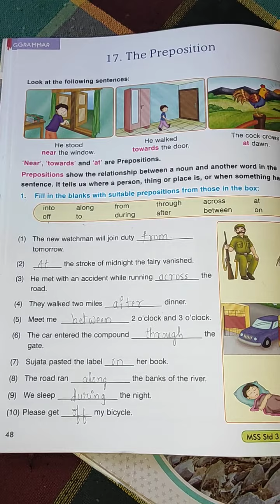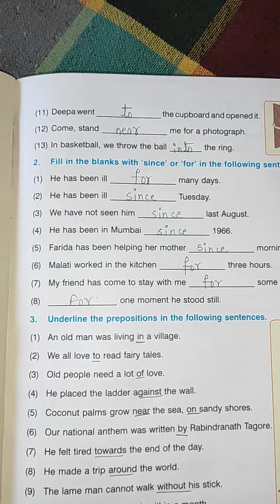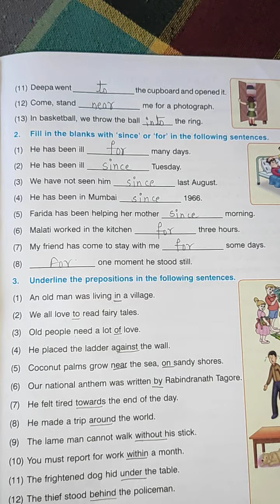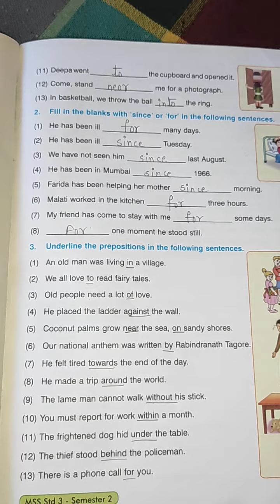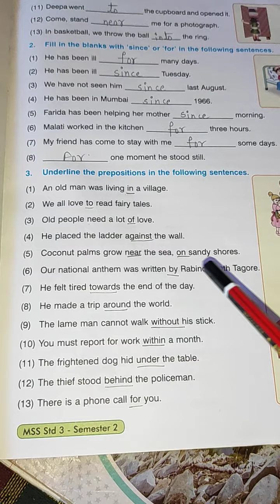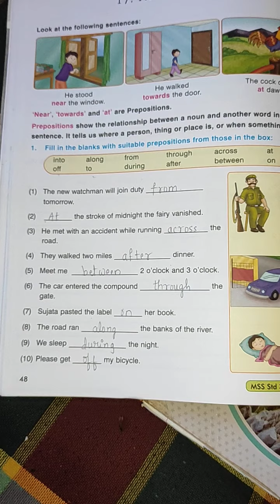CBSE Class 3 English (The Preposition)